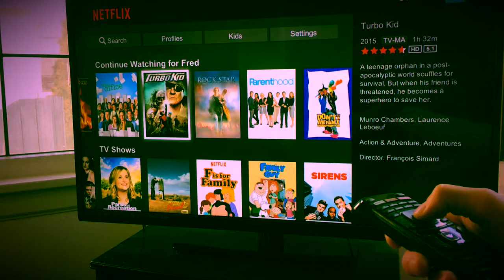Turbo Kid Review.